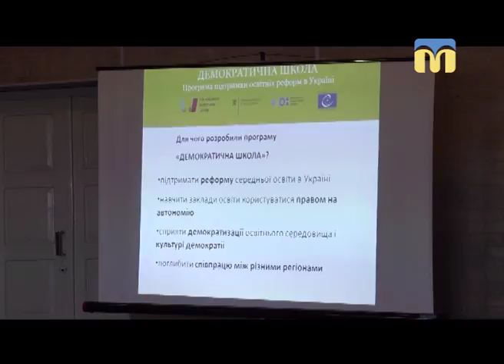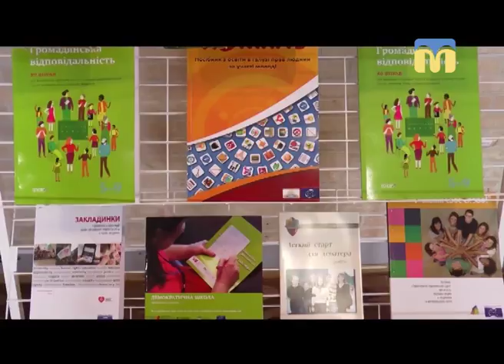Телевізійні новини Миколаївщини - 07:30 - (04.04.2018)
Інформаційна картина дня (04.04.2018) поглядом кореспондентів телеканалу “Миколаїв” (випуск новин — 07:30):
- Вознесенська гімназія №1 долучилася до  програми “Демократична школа”;
- небезпечна знахідка посеред металобрухту;
- правоохоронці знайшли схованку із боєприпасами.